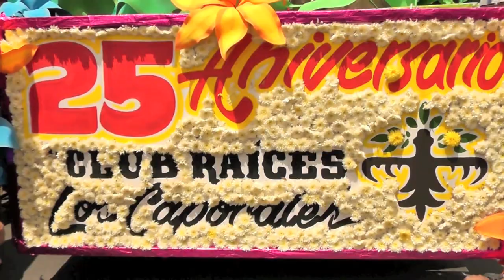Carnaval Zapotitlan 2012 Club Raíces Los Caporales HD